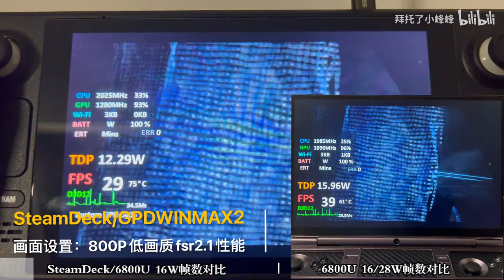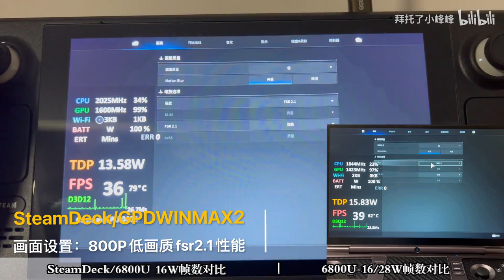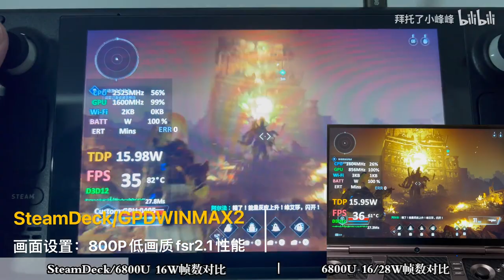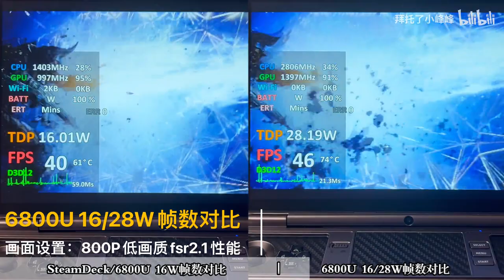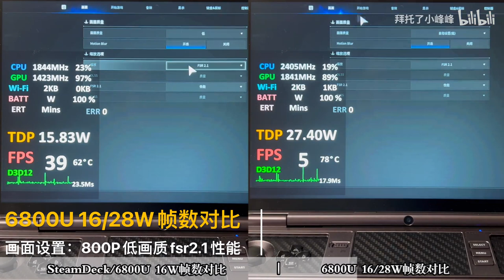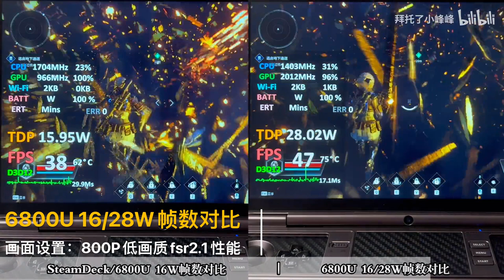The First Descendant on Steamdeck and 6800U GPD WIN MAX 2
Steamdeck running Windows system.